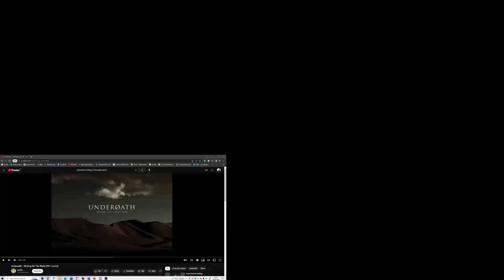Writing's on the wall, Super-Bowl, Bloody Sunday, Underoath, Reaction